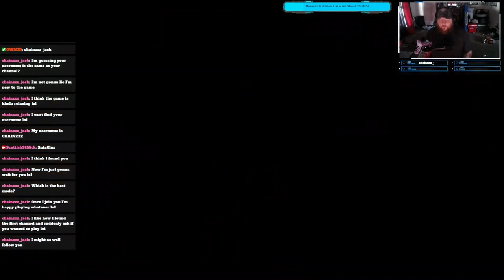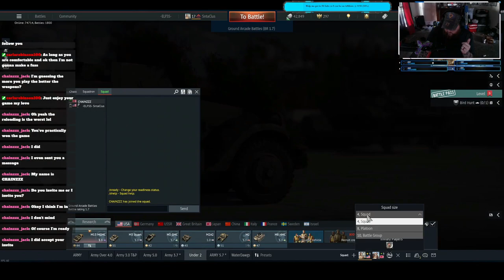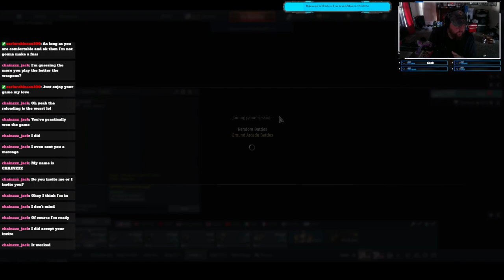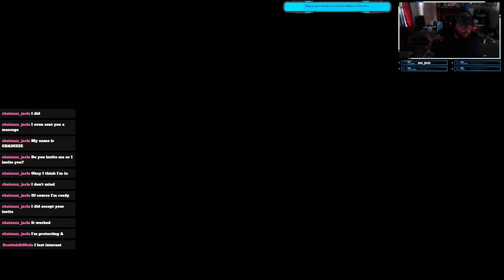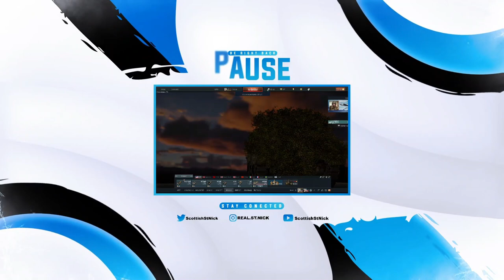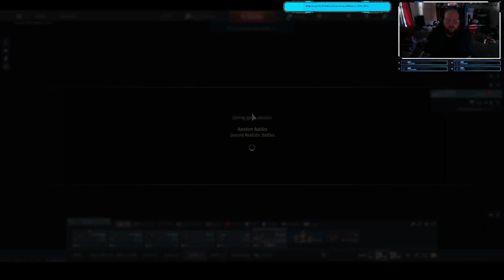Were All Gonna Die.... oh the horror! 7.31.23